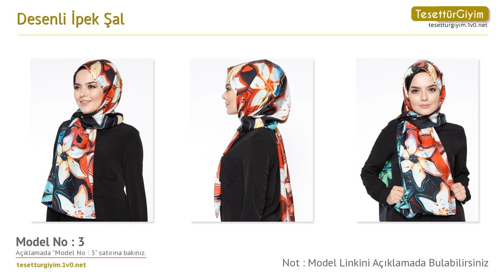Desenli İpek Şal -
Bu senenin şal modellerini sizler için derledik. Videodaki şal modelleri hakkında daha detaylı bilgi almak için aşağıdaki bağlantıları kullanabilirsiniz.

Model 1 :
Desenli İpek Şal - Karışık Renkli - TheFAD.co

Model 2 :
Desenli İpek Şal - Beyaz - TheFAD.co

Model 3 :
Desenli İpek Şal - Sİyah - TheFAD.co

Model 4 :
Desenli İpek Şal - Sarı - TheFAD.co

Model 5 :
Desenli İpek Şal - Mavi - TheFAD.co